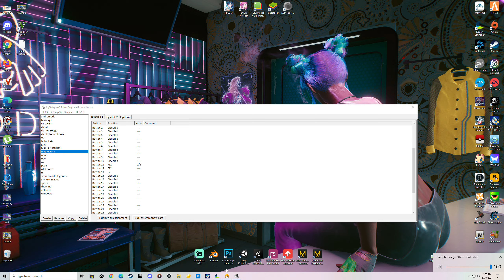Lets Play Maplestory! Road to 200! BLAZE WIZARD! Part 2!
Lets Play Maplestory! Road to 200! BLAZE WIZARD! With Courageour Knight!